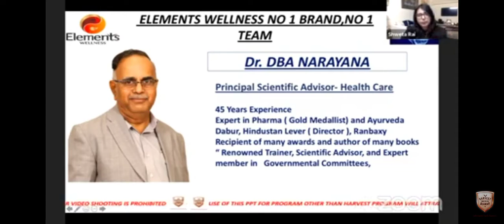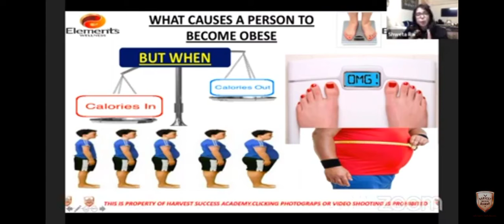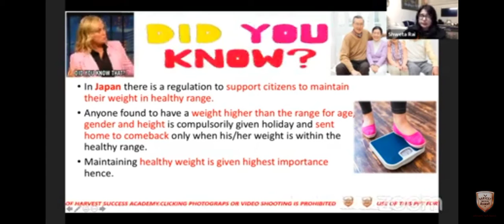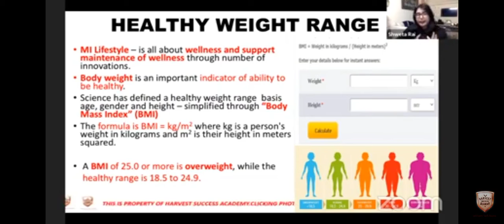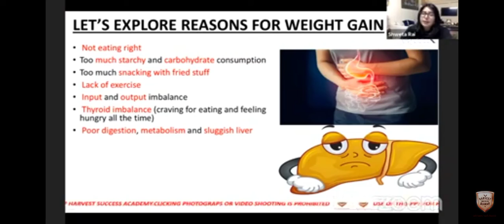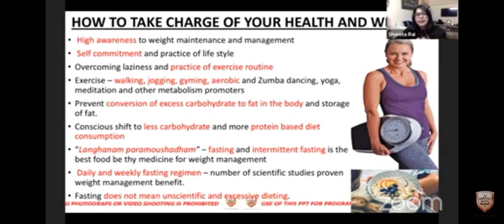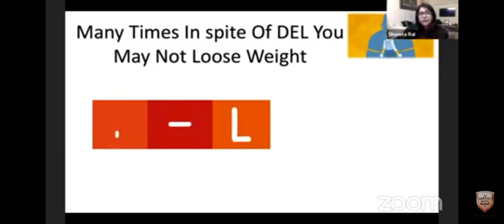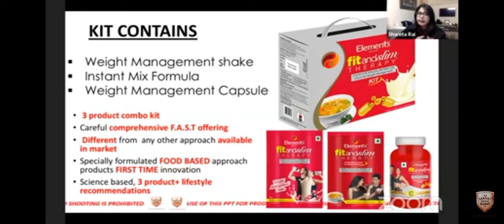selling business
FAT LOSS NO SIDE EFFECT ?100% AYURVEDA